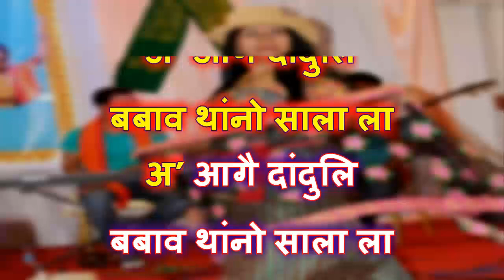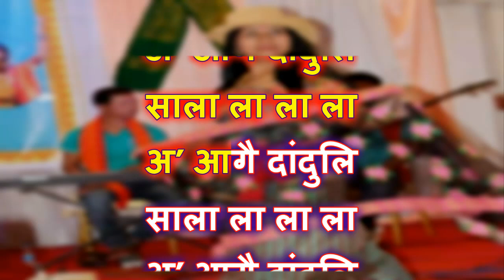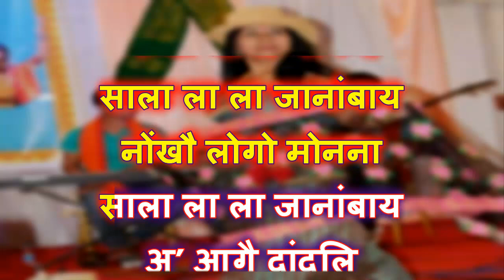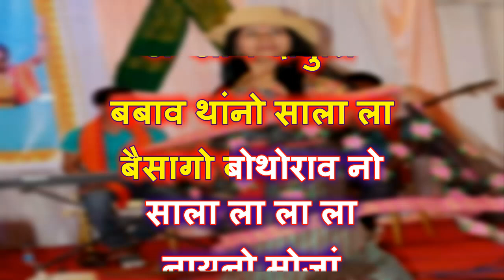O Agwi Dangduli || Bodo Karaoke with Scrolling Lyrics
@Bodo Karaoke

Karaoke Music List

                  🙏Khulumbai🙏

Gibi Gibiyaonw Nimaha Bikhanai Jaywdi Judi Be Methaikhwo Track Video Banainanwi YouTube Aao Hogarnaiyao Mabafwr Gwrwnthi Jadwngbla Arw Be Methaini Bigwmaya YouTube Nifrai  Bwkharnw Hasthaywbla Onnanwi Comments aao Fwrmai hor . Ang Hanaimani 24 hours ni Gejeraonw Bwkharna Hwgwn.

|| Gwjwnthwng ||